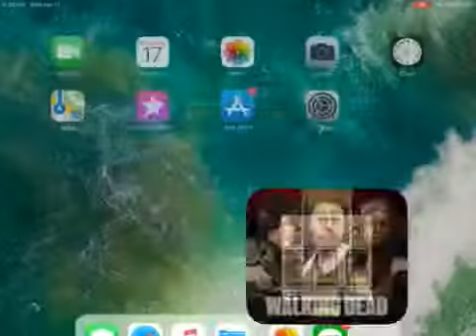KaBoom lvl35.2 Fuse Box lvl26 survivors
3stars Sasha hunter shooter
Assaults 50% total damage